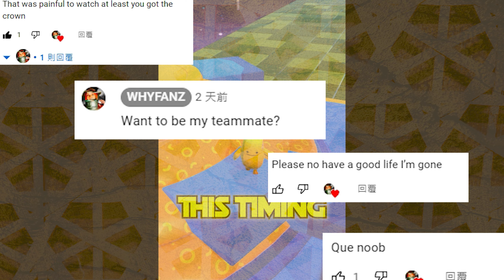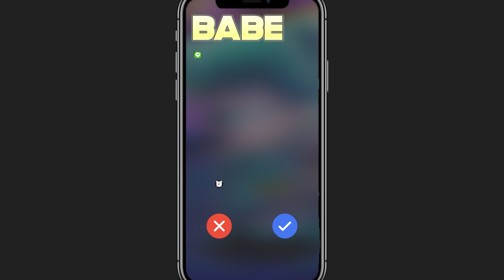Banaman Adventures in Candy Wonderland page.1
Banana man try to alive in this crazy candy world.
Strange things happened in quick succession.
Daily Fall Guys Record.